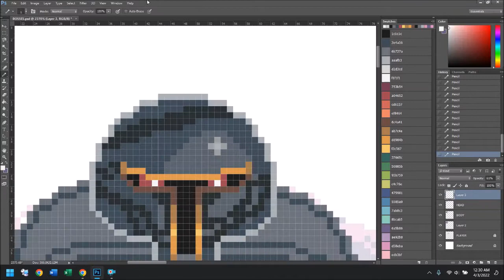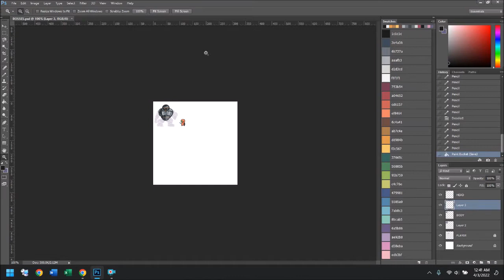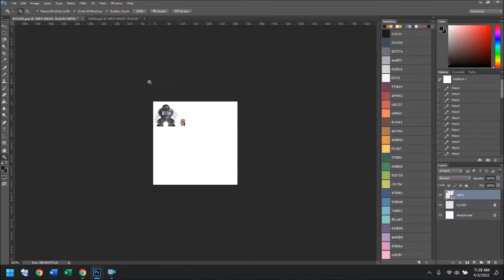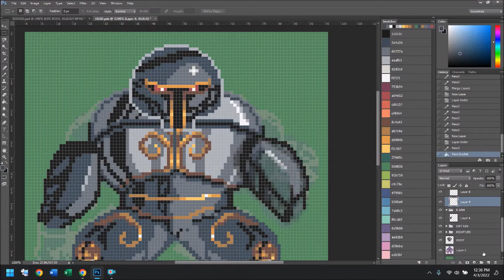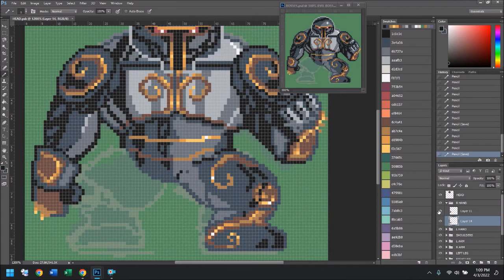Boss - Creative Process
Creating boss for ludumdare 50

Song: Encounter
By: shiru8bit